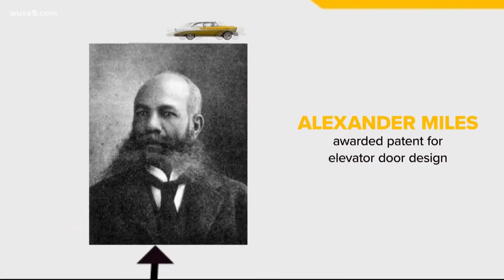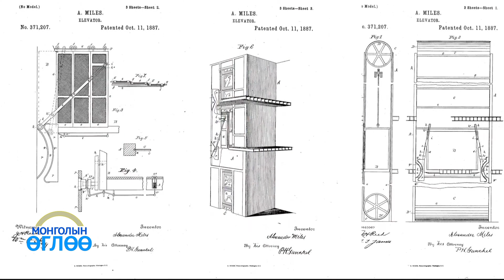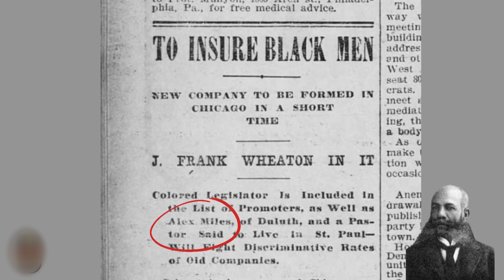"Монголын өглөө" нэвтрүүлэг Комедиан А.Баярмаа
"Хүүхдээ тайван салхилуулах боломжийг бүрдүүлж өгөхгүй байж талбай дээр төмөр тараагаад, ээж эргээд одонгийн найр хийх өрөнд ороод байгааг ойлгодоггүй"
SBN телевиз ©️ Олон нийтийн сүлжээ ⬇️